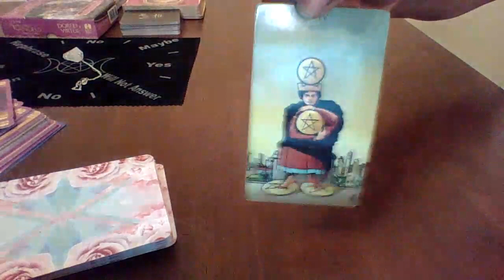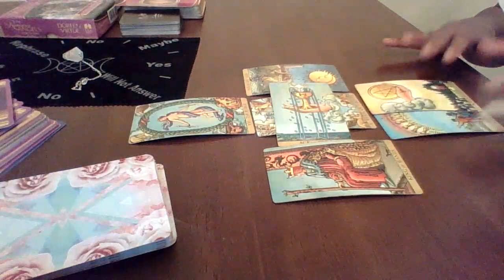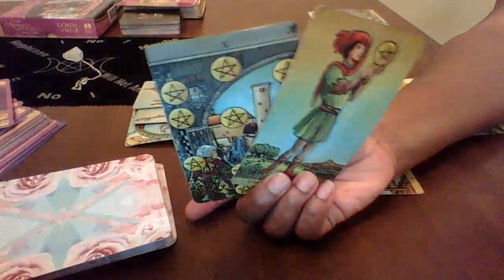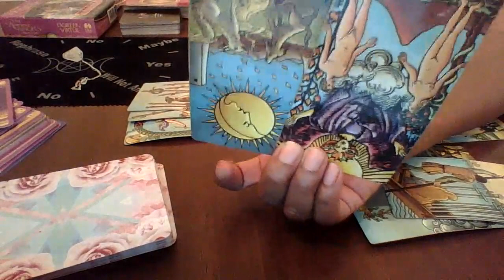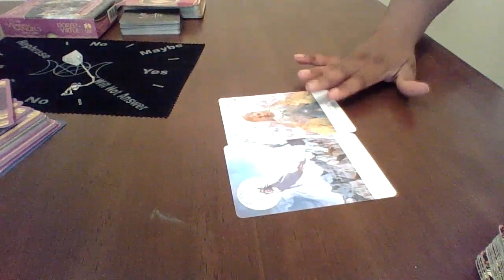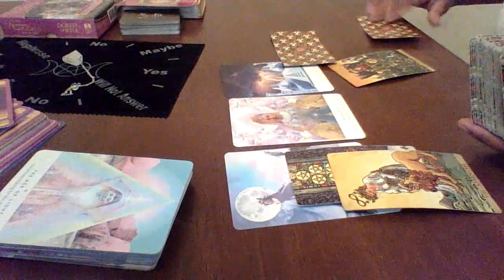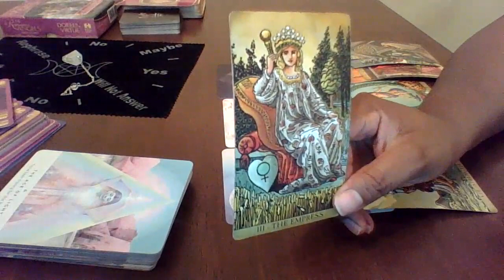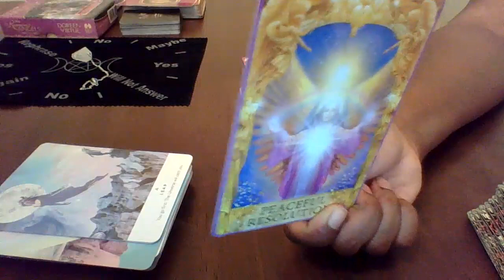Capricorn May 2020 "Missing piece to the puzzle"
Book your personal reading with The Empress
$44.44 For 2 Questions